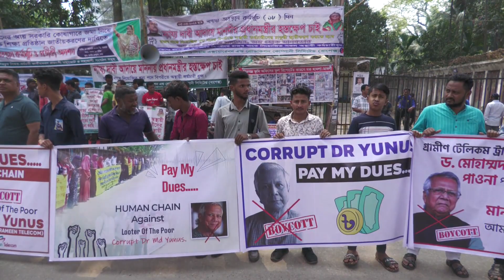Press Club News